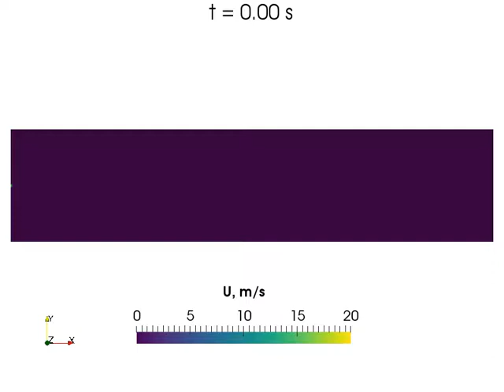Laminar / van Leer / Crank-Nicolson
Laminar case for planar jet